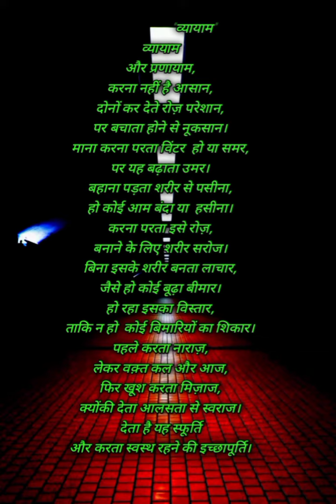Self written hindi poem on -"Television"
Welcome on v poetry.I'm vikash.On this channel you can get my self written hindi poem.Thanks for coming on this channel.